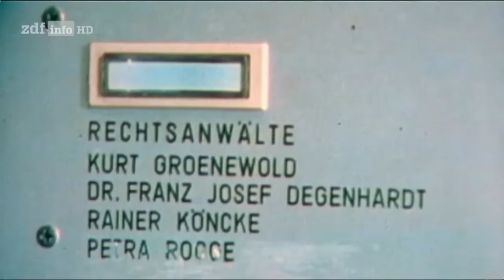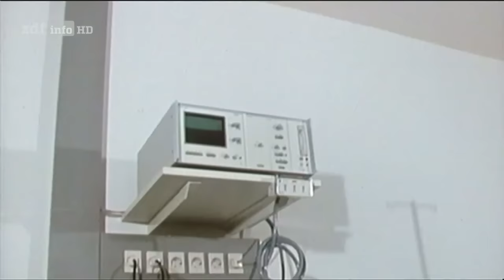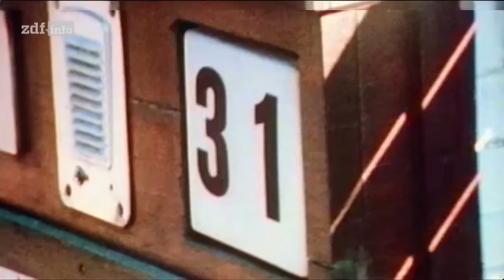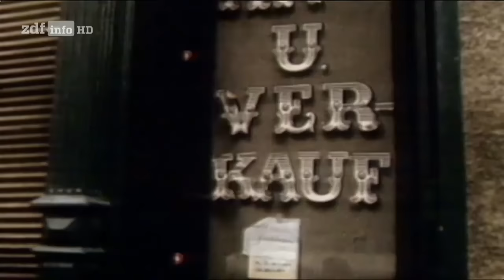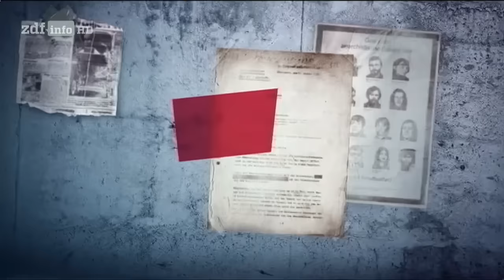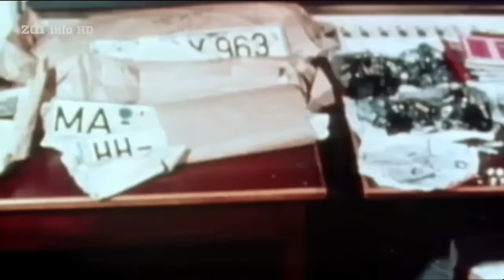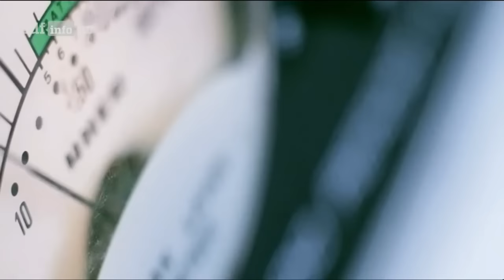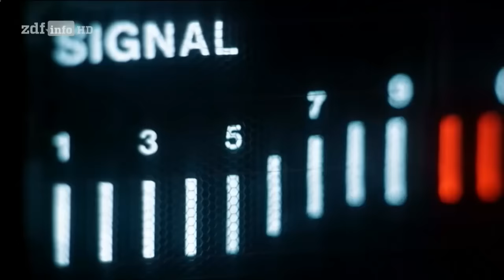Die Geschichte der RAF - Teil 3: Der Knast Der Prozess und die Sympathisanten [DOKU][HD]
Die Geschichte der RAF - Teil 3: Der Knast Der Prozess und die Sympathisanten

28 Jahre lang versetzte die Rote Armee Fraktion die deutsche Politik und Wirtschaft in Angst und Schrecken. Vor 45 Jahren gegründet, wollten die Männer und Frauen der RAF die Bundesrepublik radikal verändern. Dieses Ziel haben die Linksextremen nicht erreicht - doch mit ihren Taten brachten sie den Staat an seine Grenzen.

Teil 3 "Der Knast, der Prozess und die Sympathisanten" rückt einen weiteren RAF-Mythos in den Blick: Die inhaftierten Terroristen wurden von manchen als Opfer eines unmenschlichen Staates gesehen, sie selbst bezeichneten ihre Haftbedingungen als Isolationsfolter und versuchten mit Hungerstreiks ihre politischen Forderungen zu untermauern.